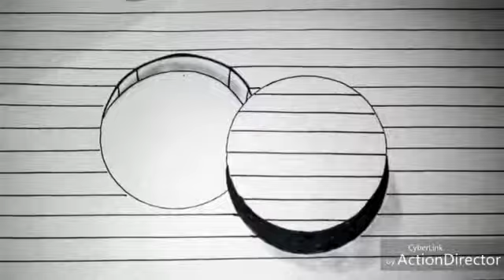Cara menggambar 3d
Tutorial cara menggambar 3d...praktis